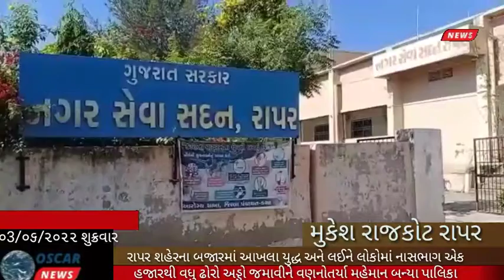રાપર શહેરની બજારમા આંખલા યુધ્ધના લીધે લોકોમા નાસભાગ